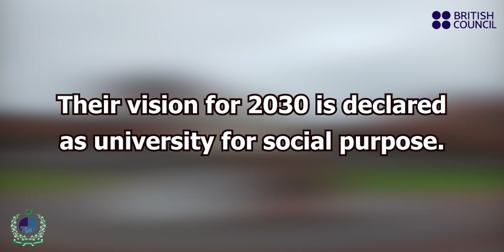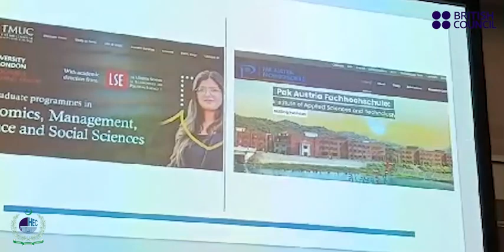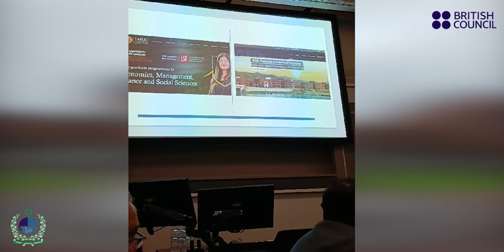Visit to Royal Holloway University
A traditionally developed university is serving with a purpose of inclusiveness and engagement.